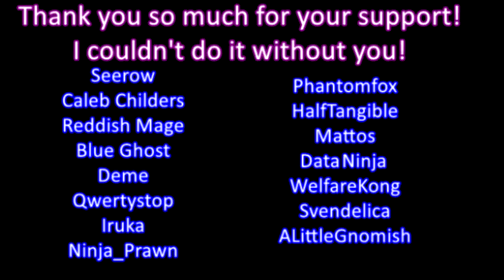Zodi Plays: Tactics Ogre The Knight of Lodis [13] Beach Episode